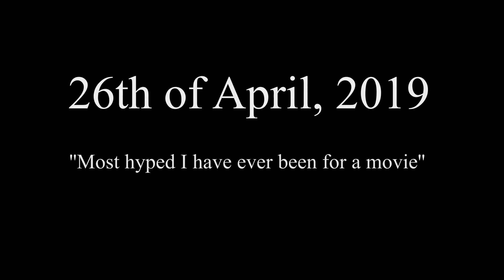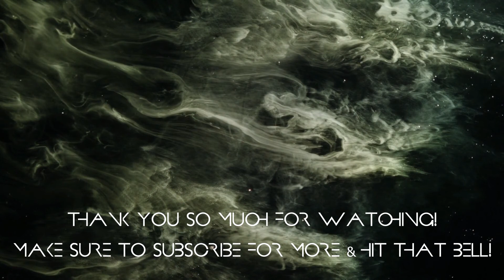AVENGERS ENDGAME (Short Review) - LMR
So I have seen Avengers Endgame. And you should aswell.

Snowboard Race - Plume Leonard, Fred Leonard, Laurent Parisi, Eric Chevalier